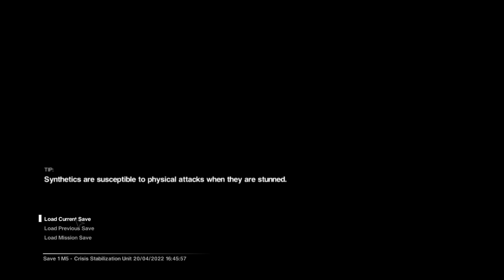Doctor Time - Alien Isolation Episode 7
This is for you. (You know who you are)